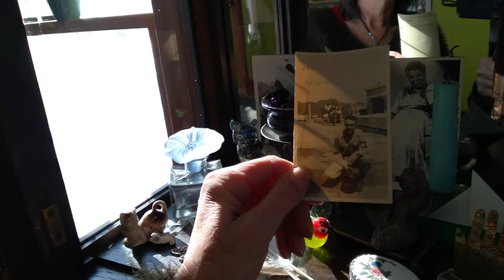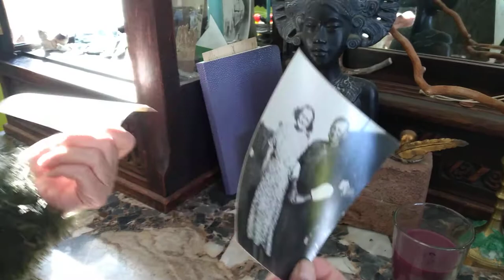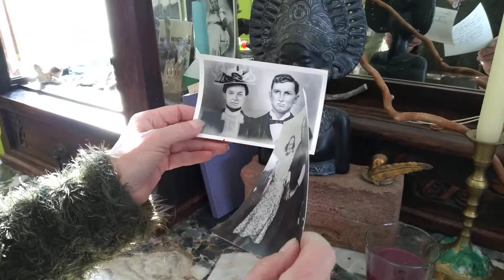Altars Part Two ( Airows Altar)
The tour of our altars continues as Airow breaks down the fierce feminine symbolism of her altar.